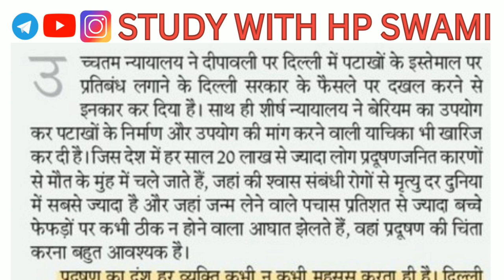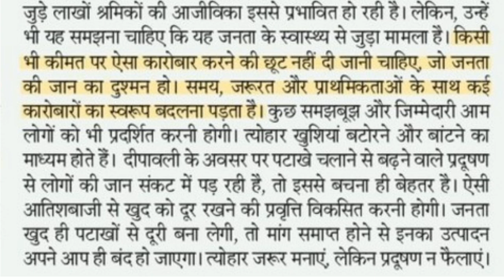80 wpm Hindi Dictation || High court Hindi Dictation 80 wpm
80 wpm Hindi Dictation
Rajasthan highcourt stenographer dictation
Rajasthan High court Dictation in Hindi
Steno Dictation Hindi 80 wpm || 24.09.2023

80 wpm Steno Dictation Hindi
Hindi Stenographer Dictation 60 Wpm
Hindi Stenographer Dictation 70 wpm
Hindi Stenographer Dictation 80 wpm
Stenographer Dictation In Hindi
80 wpm Steno Dictation In Hindi
90 wpm Steno Dictation Hindi
70 wpm steno dictation Hindi
60 wpm Steno Dictation Hindi
Hindi Dictation
60 wpm Hindi dictation
steno Hindi 60 wpm
60 speed Hindi dictation
60 wpm Hindi shorthand
judiciary dictation
shorthand dictation 60 wpm in Hindi
shorthand dictation
steno dictation
60 wpm dictations
100wpm hindi dictation
80wpm hindi dictation
90wpm hindi dictation
steno dictation
steno dictation pdf
steno dictation book
90wpm hindi dictation
hindi shorthand dictation 90wpm
100wpm hindi dictation
hindi shorthand dictation 100wpm
80wpm hindi dictation
allahabad high court stenographer dictation
rajasthan high court stenographer dictation
delhi high court stenographer dictation
100wpm hindi dictation
90wpm hindi dictation
80wpm hindi dictation
80wpm hindi shorthand dictation
90 wpm hindi dictation
high court dictation
court dictation
court dictation shorthand
shorthand dictation
legal dictation
stenographer
steno legal hindi dictation
high court stenographer dictation
100 wpm dictation Hindi
legal dictation hindi
80wpm hindi shorthand dictation